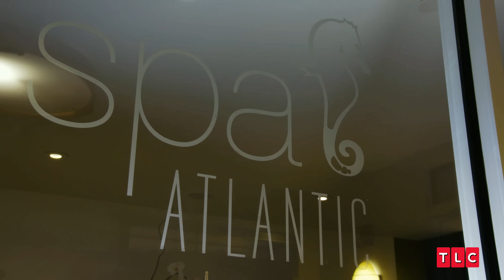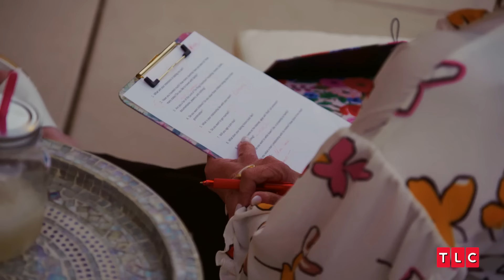Are These Mothers & Sons TOO Close? | I Love a Mama’s Boy | TLC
From shopping for lingerie together, to taking sexy dance lessons, to discussing intimate details of their lives, these mother and son relationships share a close and open connection that might be a little too close for comfort. Watch the closest moments between moms and sons on I Love a Mama’s Boy!